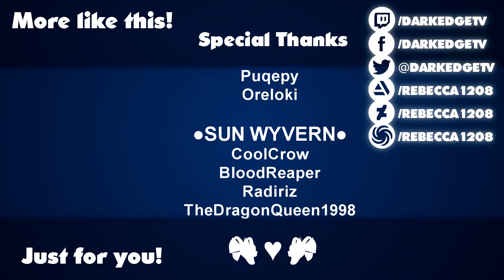[EP10] I'm Scared and Found New Things | Subnautica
What started off as a friendly expedition to an island turned into a coordinated attack from Crabsquids and Warpers. Also I found a creepy ghostly tunnel.